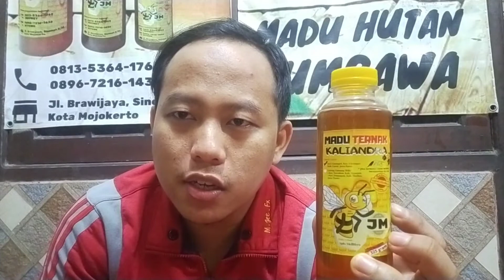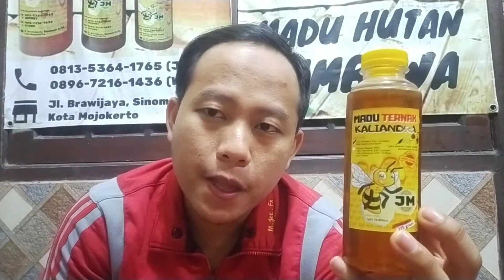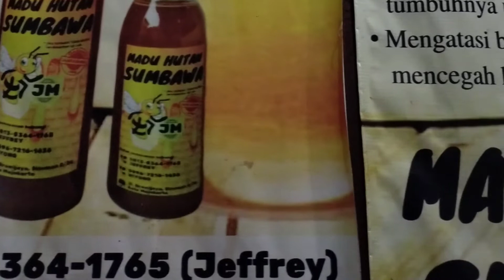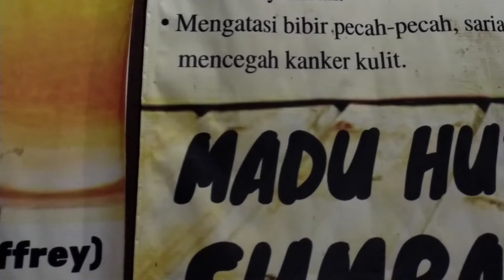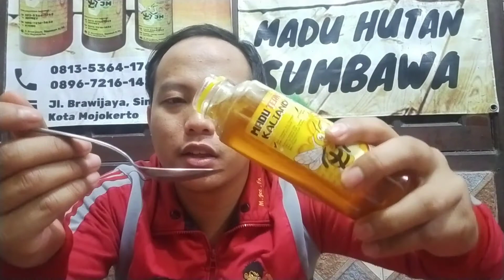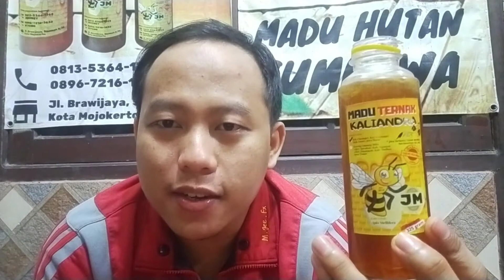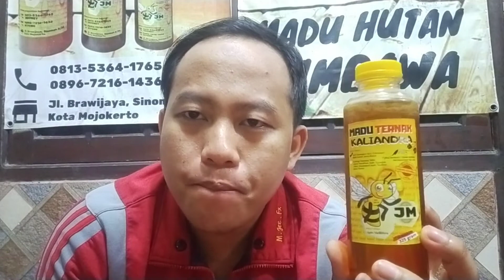Review Madu Nektar Kaliandra - Madu JM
Saya tertarik untuk review madu nektar kaliandra ini untuk mengetahui bagaimana kualitas madu yang sudah disimpan selama 6 bulan di dalam botol kemasan yang disegel atau tertutup rapat.

Apakah masih layak konsumsi?